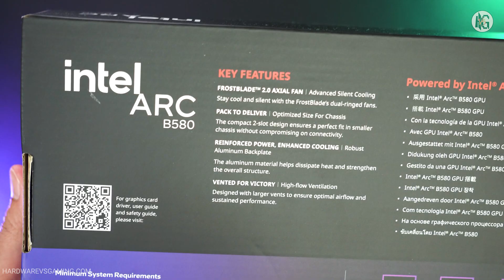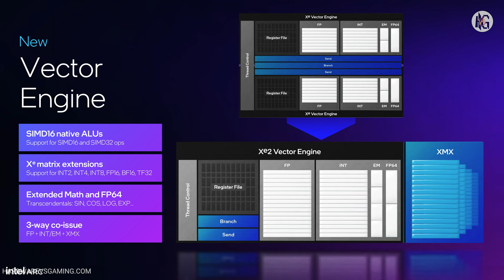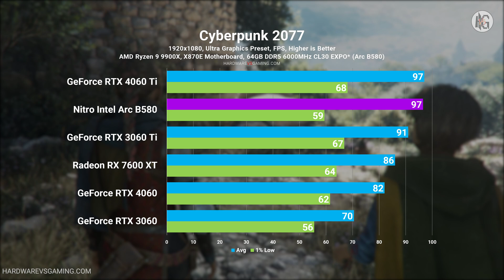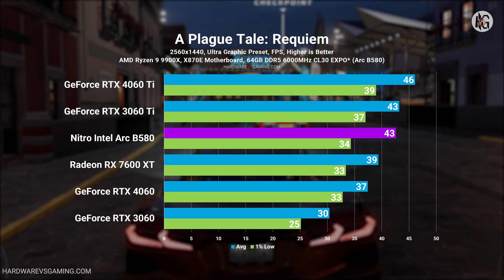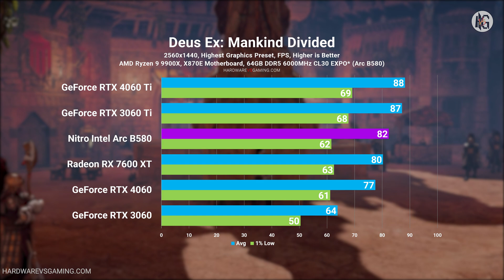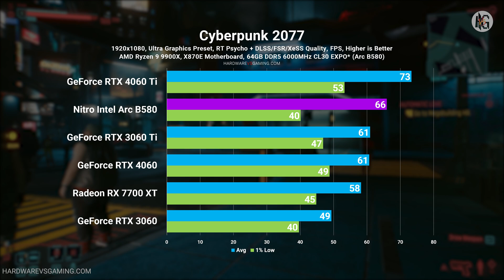Is Intel's Arc B580 Worth it? Acer Nitro Arc B580 OC Graphics Card Review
Today, we are checking out Intel's Arc B580 Battlemage GPU, in the form of Acer Nitro Arc B580 Overclocked 12GB card. In this video, we will also be comparing the Arc B580's performance vs. RTX 4060 and RX 7600 XT.